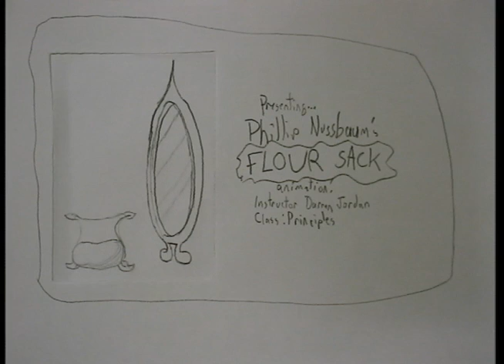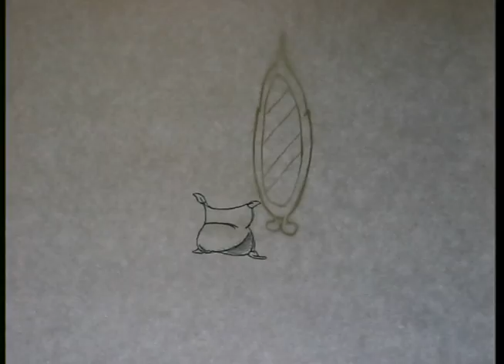flour sack animation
Standard student test animation. Objective: Effectively show at least two emotions on an animate flour sack without facial features
Description: A flour sack falls from the sky and waves ecstatically towards the viewer. It notices a mirror behind it and decides to gussy itself up with a top hat and marker.